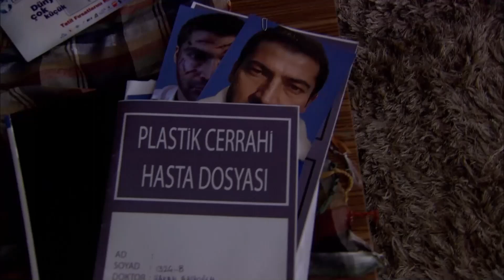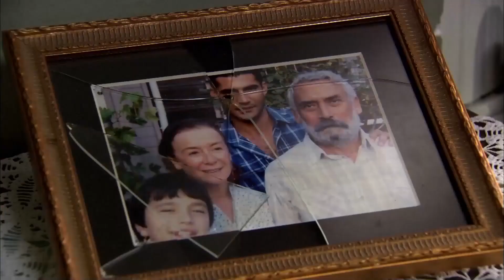Мой Отец Был Лучшим Человеком В Мире! - Эзель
Мой Отец Был Лучшим Человеком В Мире! - Ты Умрешь За Своего Брата?

Актеры:
Кенан Имирзалыоглу
Джансу Дере
Тунджель Куртиз
Халюк Бильгинер
Барыш Фалай
Йигит Озшенер
Бурчин Терзиоглу
Салих Кальон
Сарп Аккая